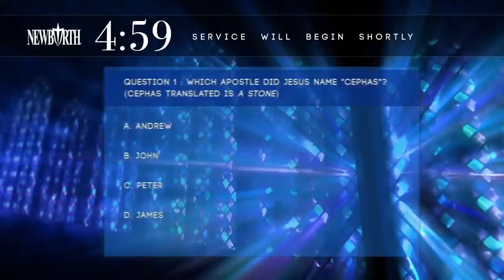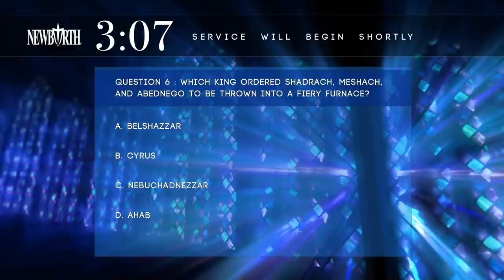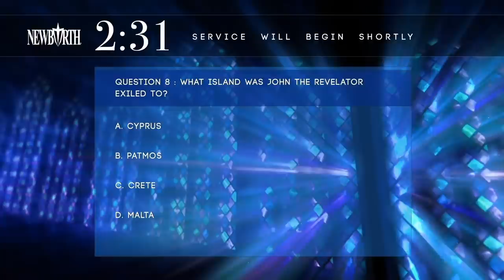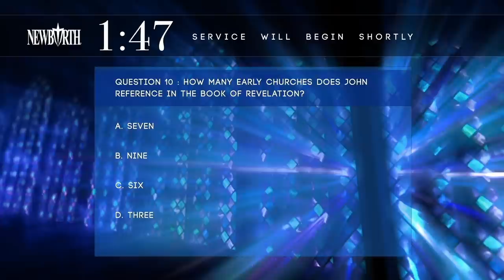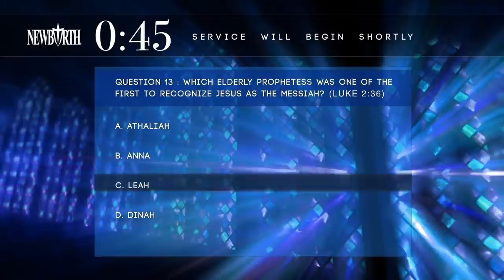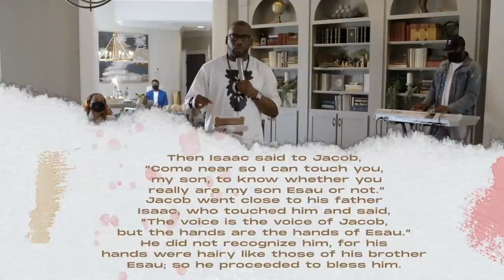Thursday Replay: Something Don't Feel Right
Ways To Give:
WeAreNewbirth.org
Text "NBGIVE" to 77977